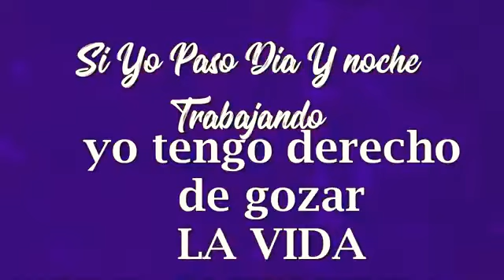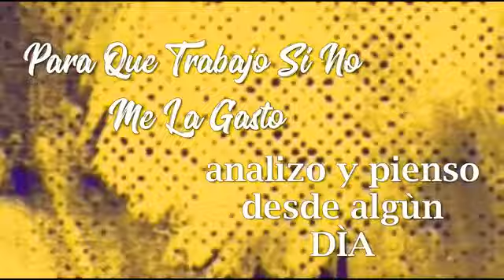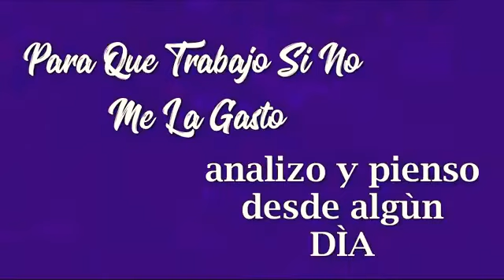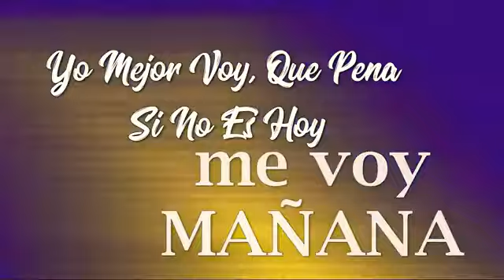Vallenato Romántico 2021